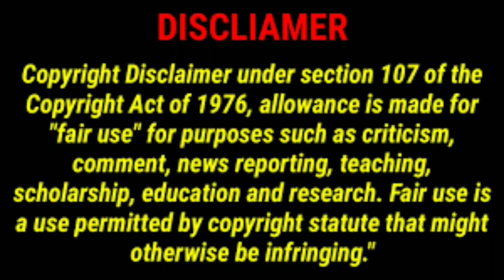Alchemy Of Souls Korea Drama Cast Real Name & Ages || Lee Jae Wook, Jung So Min, Hwang Min Hyun